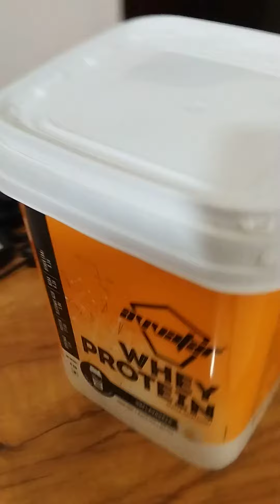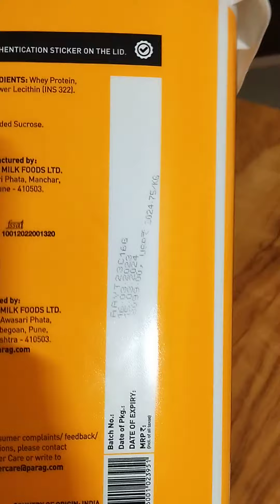Unboxing 4kg raw whey from Avvatar